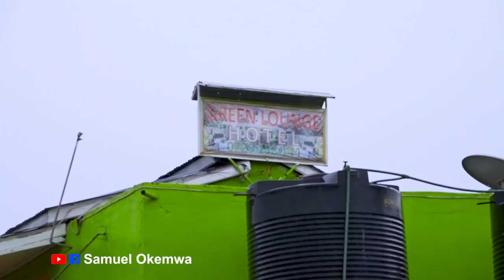ONE ON ONE WITH PERIS MORAA NYAATA NARRATING HER LIFE EXPERIENCE & RELATIONSHIP WITH JOHN ARIISI